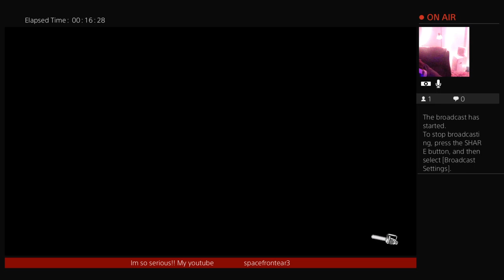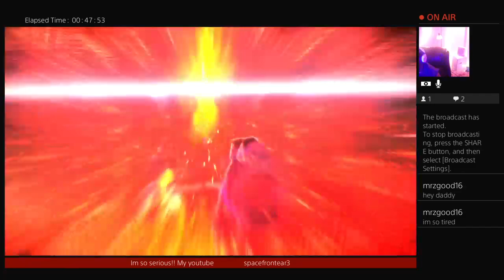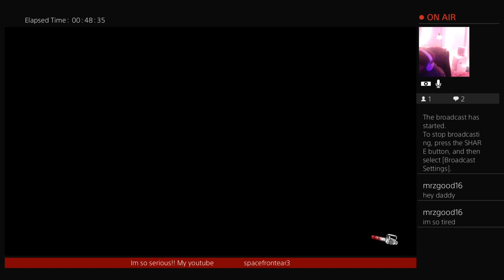EVIL DEAD!!!It's wednesday night. testing new builds is fun..and killing deadites💪💯😈👊���